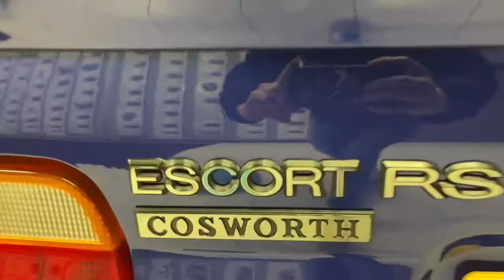Ford escort rs cosworth fully restored